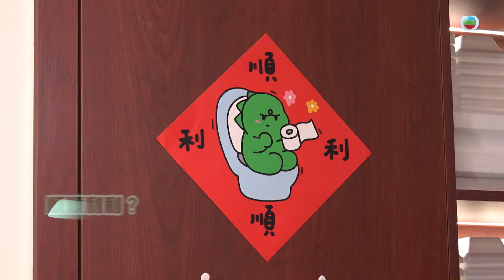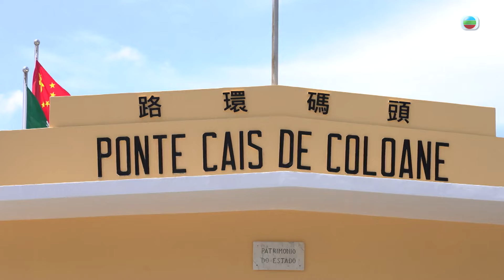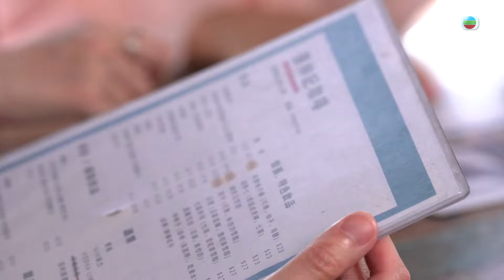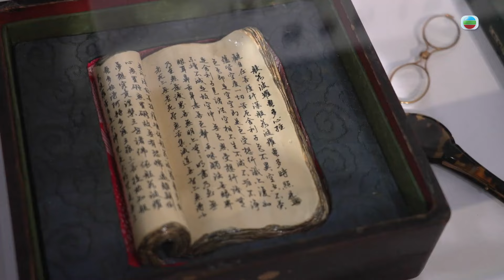碧咸曾光顧Tea餐、創新中茶副產品｜澳門｜陸浩明｜馮盈盈｜孔德賢｜游嘉欣｜玩轉澳門更多Fun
年輕情侶畢業時遇疫情，毅然開店創業，炮製創意曲奇、甜品。「咖啡綿花爆糖」曲奇如何讓盈盈感滿足？盈盈隨後還到炮竹廠遺址餐廳，一嚐名人碧咸的曲奇與冰茶選擇。坐船遊澳門，在路環上岸後，即試餐廳特飲及小食，6號興奮點叫「白蘭地咖啡」，出品卻不如所料？買茶葉做手信一定老土？茶店店二代獻上茶製Gelato及年輕化特飲，夠創新。男子主持到訪私人珍藏式的印刷博物館，還暗地為女拍檔們印製驚喜，可惜收禮反應不似預期。